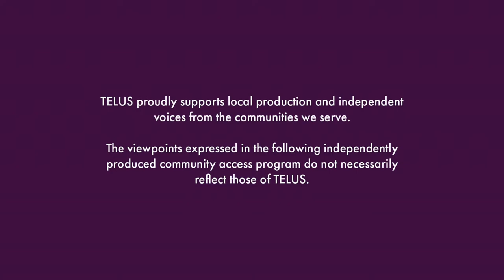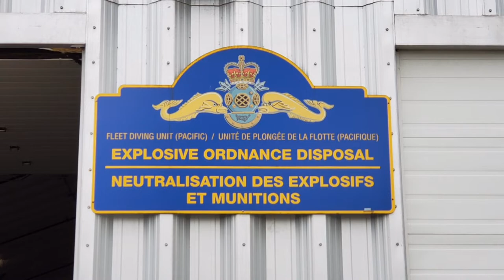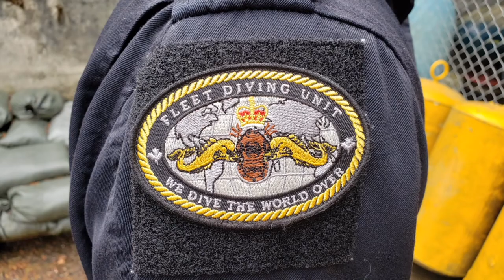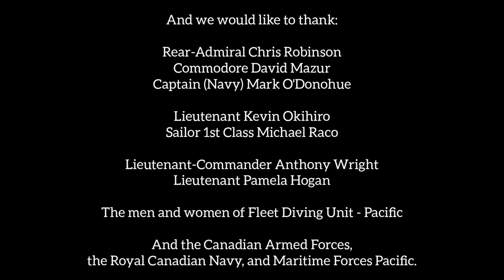Go Bold S1 EP 6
We continue our visit with Lieutenant Kevin Okihiro, the Executive Officer of the Royal Canadian Navy's Fleet Diving Unit - Pacific. In this episode we visit the Explosive Ordnance Team, commonly known as the Bomb Squad. Shot in Esquimalt.